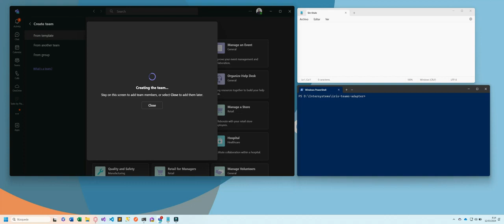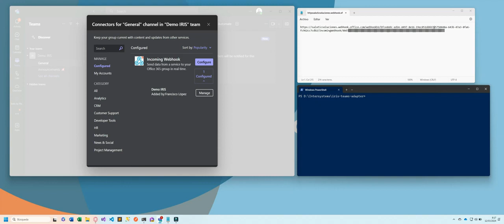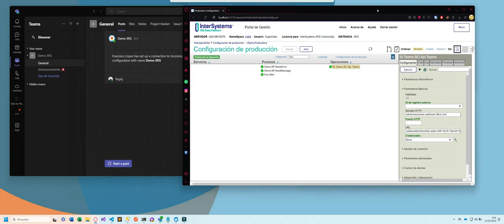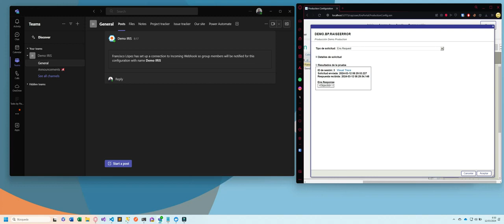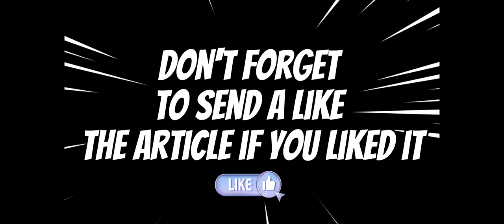How to send messages to Microsoft Teams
This is a demo about the application iris-teams-adapter
It shows how to create a team, the webhook and how to configure your BO adaptor.
Also shows how to test using the demo production.

💬 Questions?